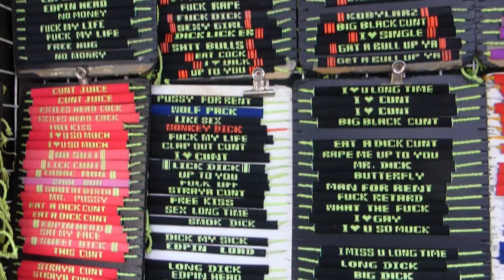🔑 PHUKET VLOG ภูเก็ต | Thailand Trip 2015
Some snippets of our time in Phuket. Very paradise-like and our stay at the Naka Phuket was so nice~ Didn't vlog the last day though. We basically just wandered around and got massages.